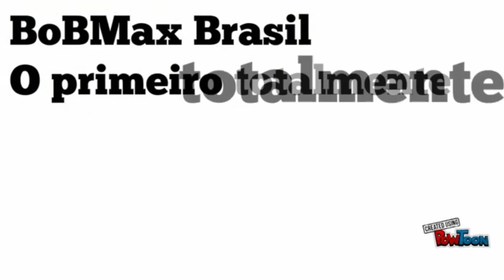Call of Duty Black Ops2 - PASSA O LENÇO AI - Desafio do chá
Twitch.Tv:   bobmaxbrasil